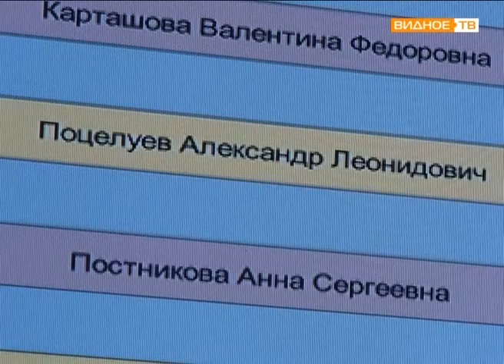"Губит людей вода" - опасность уличных источников воды